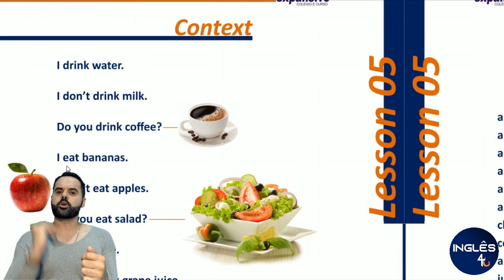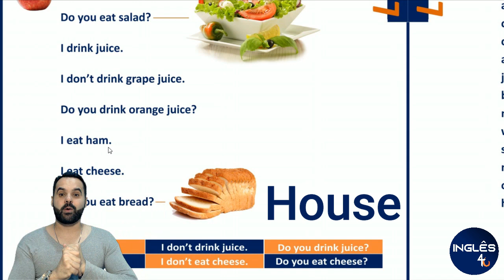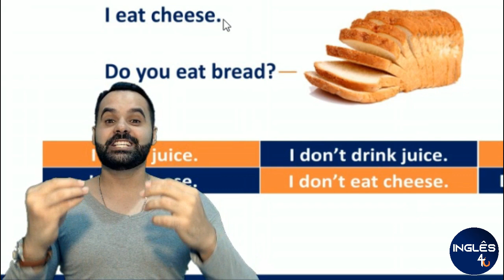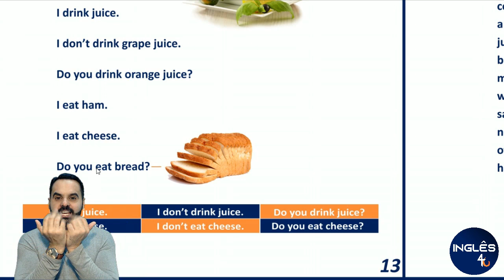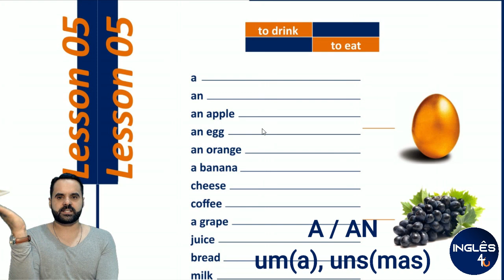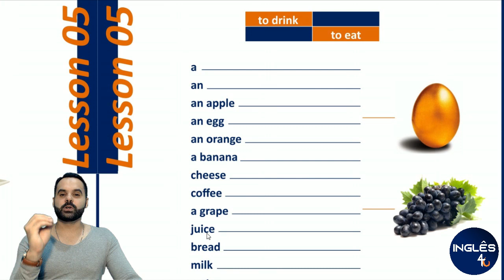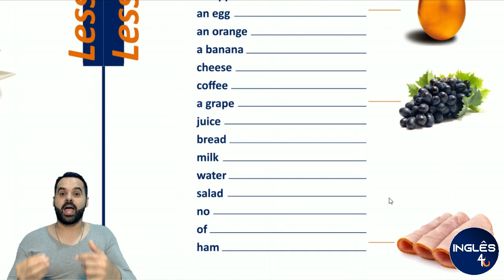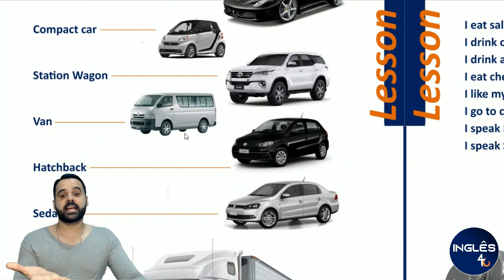CURSO DE INGLÊS GRÁTIS COMPLETO SEM ENROLAÇÃO - Lesson 05 - Book 01- To Drink / Eat - Foods & Drinks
Nossa quinta aula do Curso de Inglês, sobre foods and drinks usando os verbos "To Drink & To Like", de muitas que virão semanalmente e de forma gratuita, no canal Inglês 4U! Are you ready to come aboard in this journey named English knowledge? (Você está pronto para embarcar nesta jornada chamada conhecimento em inglês?).